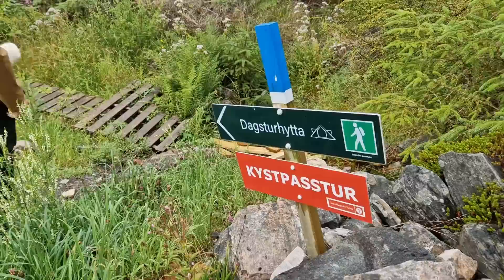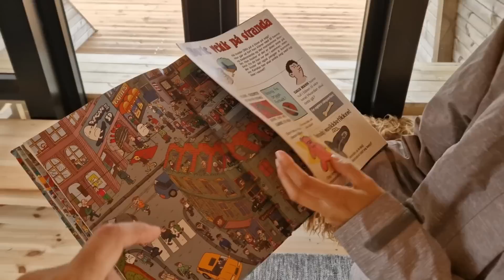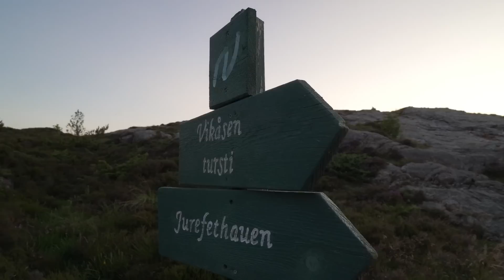❌ ATASCADOS con la camper en NORUEGA 🚐 | Hacer ruta OFF ROAD con una furgoneta SIN 4x4 ⚙ [Vanlife]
NO siempre sale bien 🔴 En este año de ruta por Europa hemos hecho mucho off road pero con una camper sin 4x4 a veces hay problemas 😅

Todo esto es parte del viaje y Noruega nos sigue sorprendiendo con su naturaleza y cada día es una nueva aventura 🚐🌍 Si quieres saber cómo es viajar en furgoneta, caravana o autocaravana por aquí, te lo enseñamos ✅

Guía rápida ⏱

00:00 - Intro Galaventura
00:29 - Recorrer Noruega
05:26 - Refugio gratis
09:08 - Conseguir gas
10:11 - Área de autocaravanas
11:33 - Atasco y autorescate
21:32 - Compresor de aire ARB
22:09 - Sol de medianoche

Enlace para LEER libros GRATIS ⏩
⚠ No hace falta que tengas un Ebook, puedes leer en tu móvil o tablet

Y si lo prefieres en papel, AQUÍ están todas nuestras GUÍAS de VIAJE en CAMPER